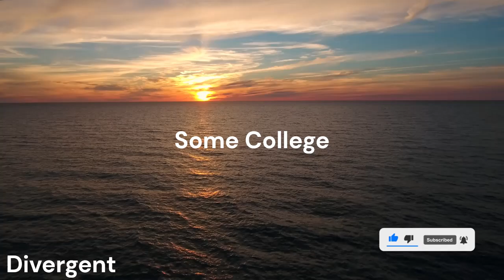Some College - National Sweetheart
Hi guys!